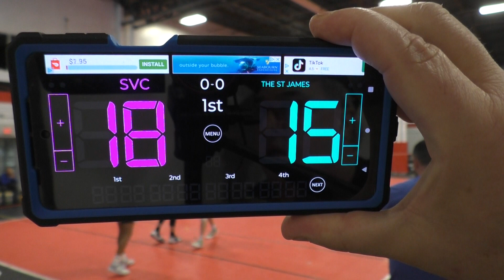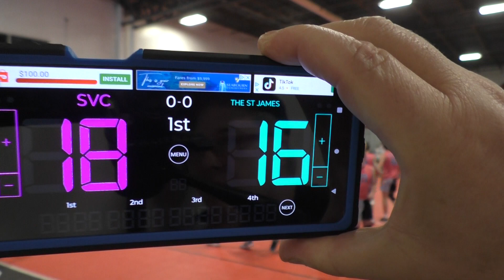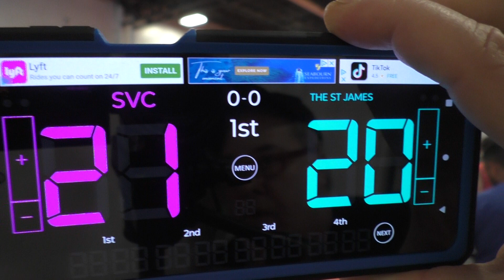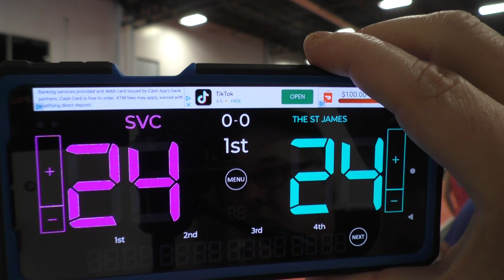2023 Syracuse Volleyball Club Boys 18U VS The St James Boys N 18 1st Set Gold Bracket Semi-Finals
The St. James AAU Grand Prix & Boys18U ECPL 2 Tournament
in Springfield, Virginia

The St James Boys win 1st set 28 - 26